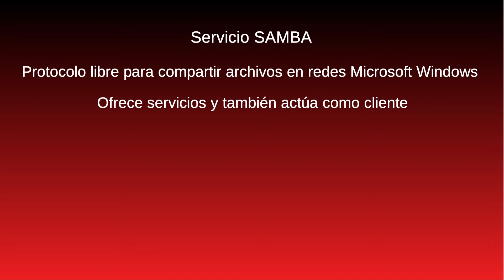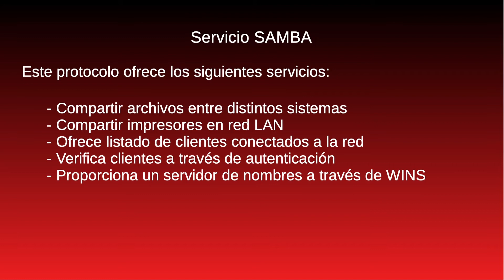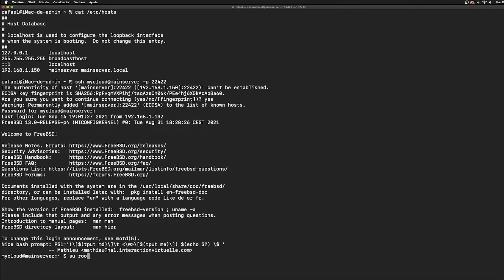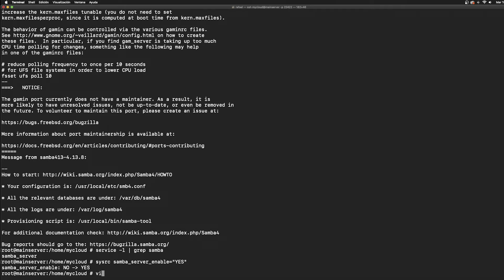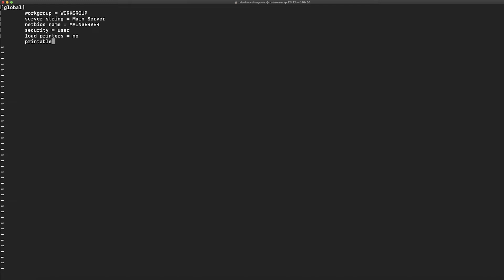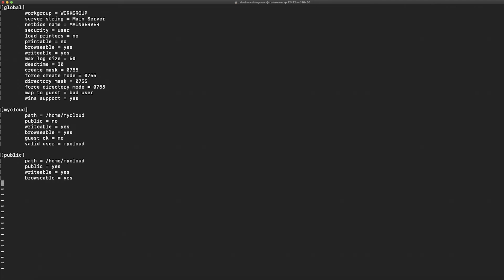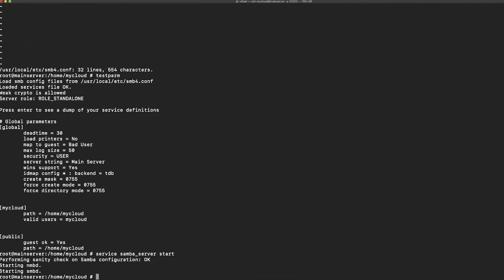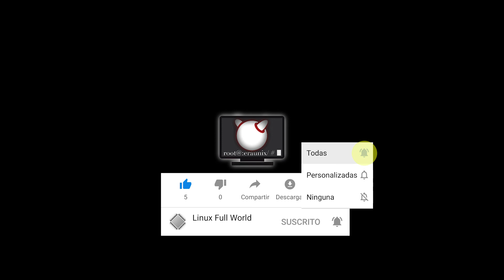PARTE 3. Nube personal con FreeBSD 13.Instalar y configurar SAMBA. Cloud en LAN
WEB Era Unix

En este tutorial veremos cómo podemos instalar y configurar el servicio SAMBA en FreeBSD para gestionar nuestra propia nube privada y acceder desde cualquier equipo conectado a nuestra red de área local o LAN. Veremos cómo instalar la última versión y configurar el archivo smb4.conf, explicando desde cero, qué es una sección y las opciones más importantes para compartir recursos en red, como archivos o impresoras. Utilizaremos herramientas como pdbedit para crear un nuevo usuario en la base de datos de samba o testparm para comprobar la sintaxis del archivo smb.conf. Levantaremos el servicio a través de un script y observaremos los demonios nmbd y smbd que controlan y verifican el acceso a los distintos recursos que ofrece este protocolo libre de archivos compartidos de Microsoft Windows.